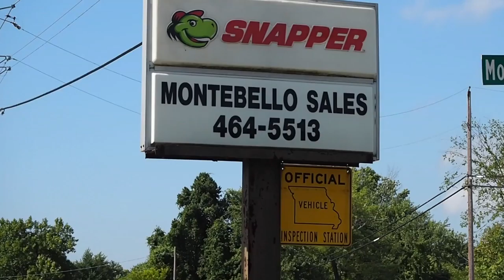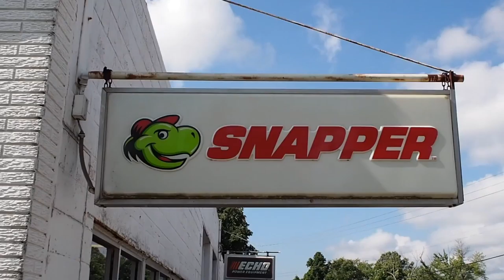snapper land. Arnold missouri